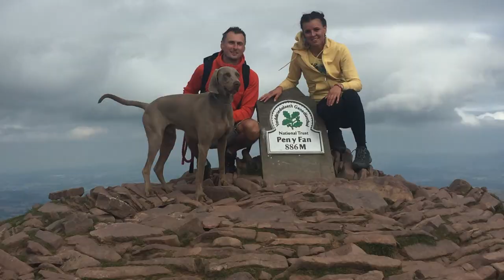Pen Y Fan with GoPro Hero6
Pen Y Fan hike in Brecon Beacons with Weimaraner